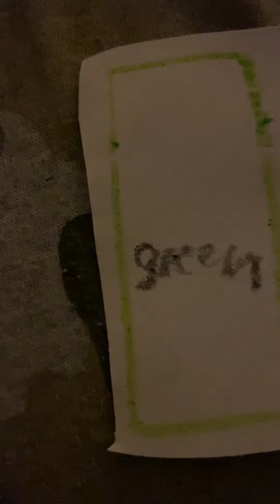Kimbo Children’s Music Then You’re Seen Green